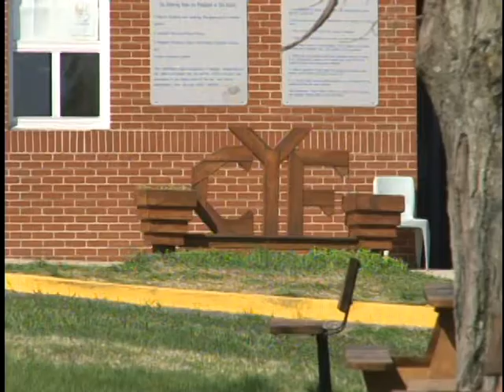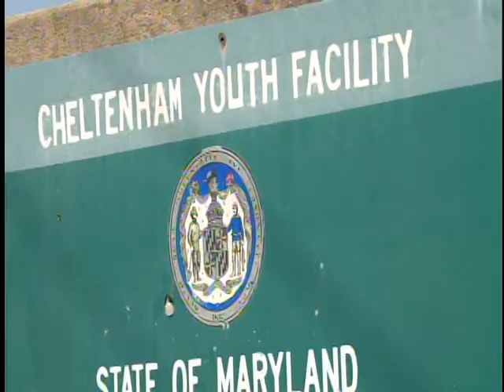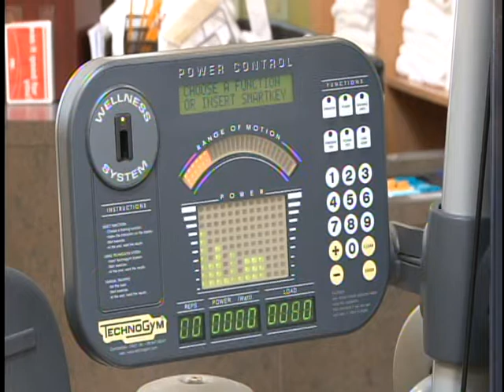Megan Pratz Demo Reel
Megan Pratz is a multimedia journalist with experience covering state and local government, beat reporting, investigative reporting, production and national interest stories.

This demo is a collection of standups, anchor spots and one-man band reported stories. Every piece was written, shot and edited by Megan Pratz.